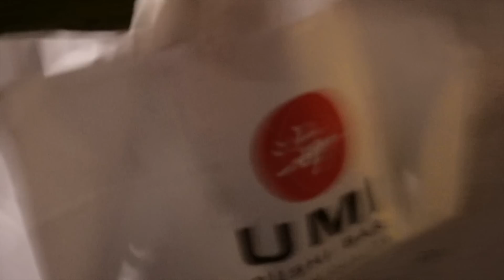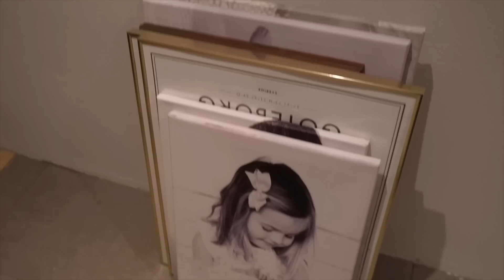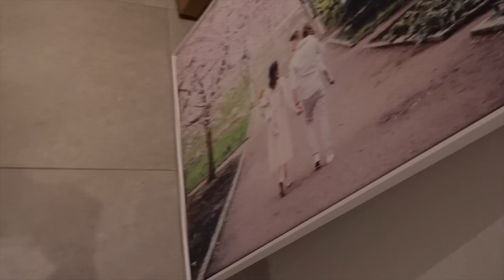Chloe väntar på operation - VLOGG